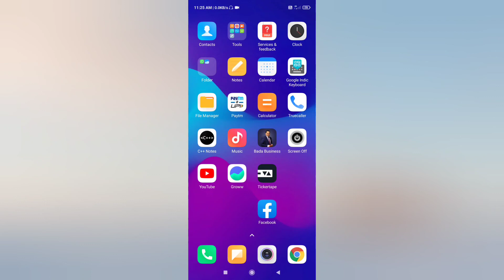Logout Karne Se Account Id Delete Ho Jati Hai Kya ?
topic covered

1) logout karne se account delete ho jati hai kya
2) logout karne se account delete hogi
3) logout karne se kya hota hain
4) logout karne se kya hoga
5) logout karne par kya hoga
6) logout meaning hin hindi